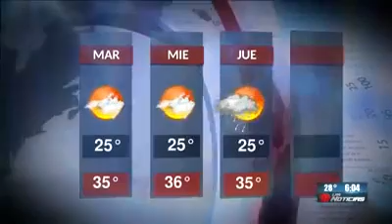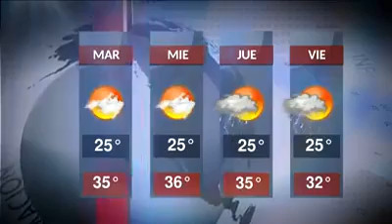Alejandra Delgadillo - 31 de julio de 2017